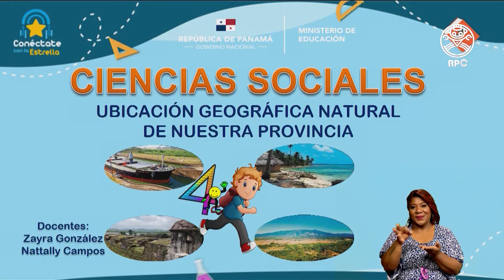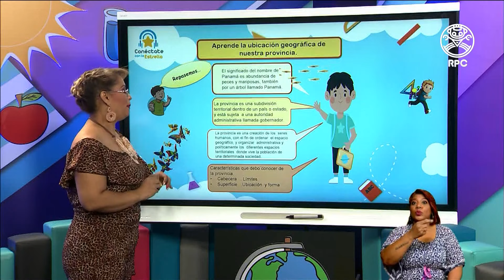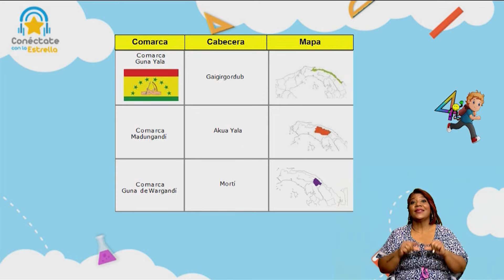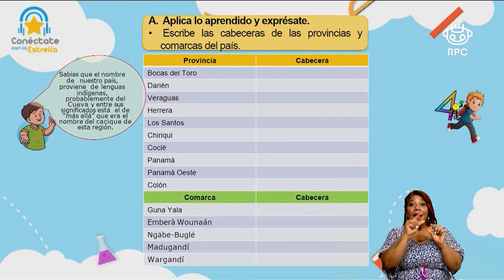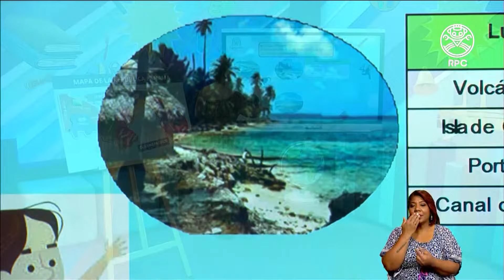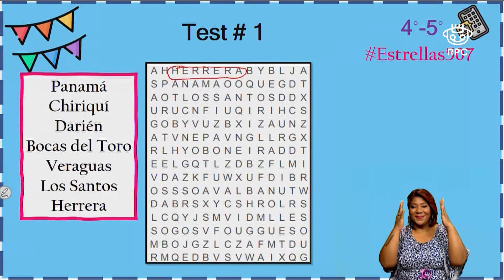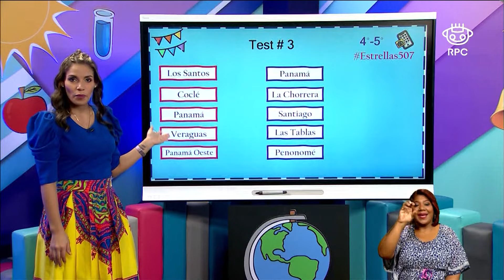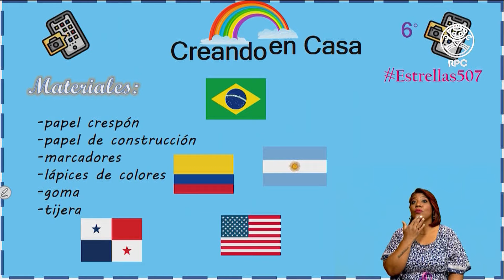Conéctate con la Estrella | C. SOCIALES | 4to Grado | 12/05/2021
- Materia: ciencias sociales – 12 de mayo de 2021